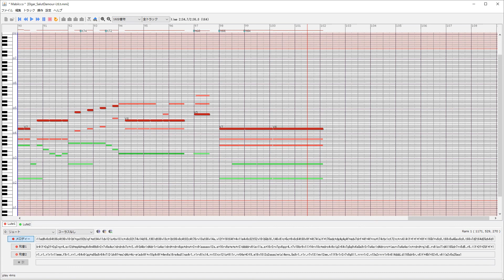[Mabinogi MML] Elgar: Salut d'Amour op. 12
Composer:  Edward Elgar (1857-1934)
Guitar transcription: Jubing Kristianto
MIDI Sequence: Giulietta Orlandi [mabifoo]

Mabinogi Music Performance
Lute duo